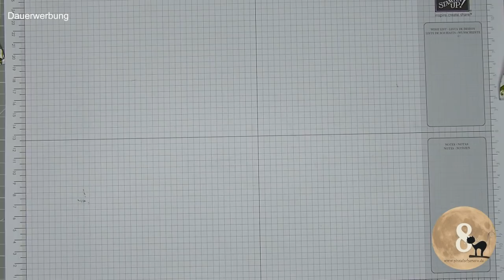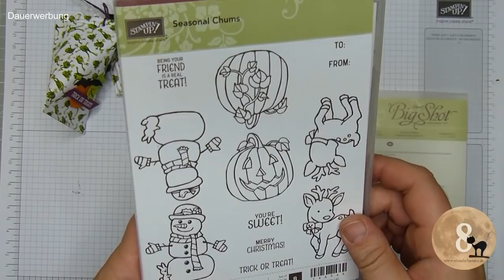12 Tage Halloween 2018 | Tag #08 | Der Held im Kürbisfeld | Sourcream Container | Stampin' Up!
Vom 17.09. bis 30.09 (außer sonntags) jeden Tag um 18 Uhr eine neue kreative Idee rund um Halloween.
Mit anderen Materialien lassen sich die Ideen auch für allerlei andere Anlässe abwandeln. Reinschauen lohnt sich also auf jeden Fall.

Kein 12 Tage Halloween ohne einen Sourcream Container. ich liebe diese kleine Verpackung, weil sie schnell und easy zu basteln ist und immer einen guten Eindruck macht. Überzeugt Euch selbst und habt viel Spaß beim Zuschauen und Nachbasteln.

* das Geheimnis der Pulverboxen ...

Mein Lädchen: Crafts Kitchen
Carl-Petersen-Straße 90, 20535 Hamburg